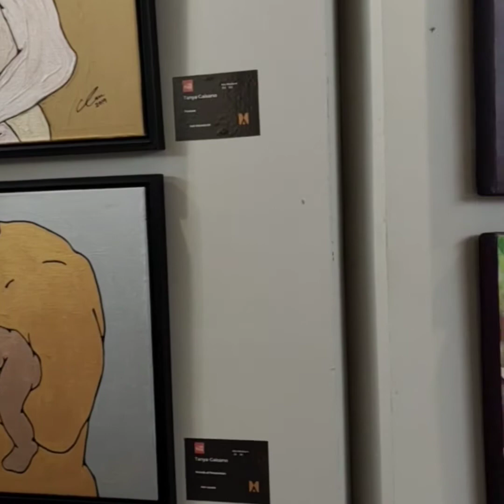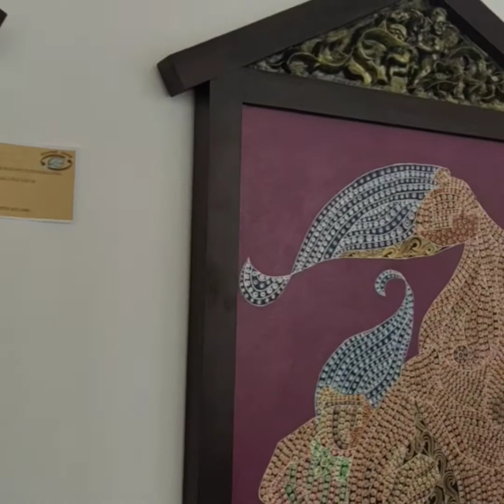MINDANAO ART LET'S GO EXPLORE THE ART OF MINDANAWON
Duawa ug tan-awa Ang nagkadaiyang art sa mga Taga Mindanao.